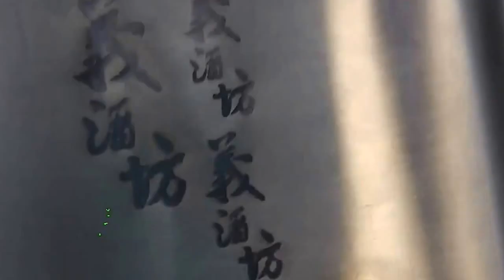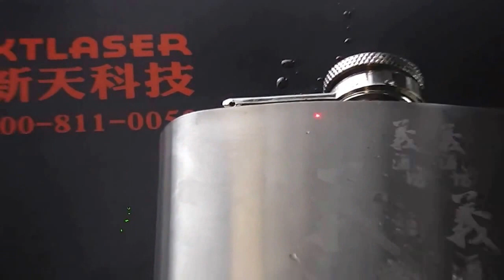laser engraving logo in black color picture on metal wine pot with fiber laser marking machine